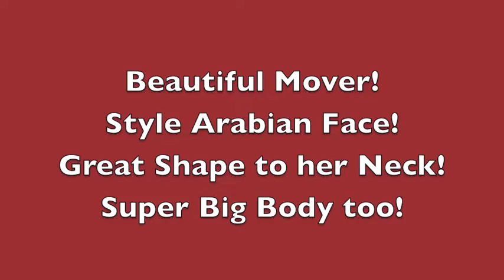National Velvet by Vega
Super exciting one!
2015 Half Arabian Model Mare